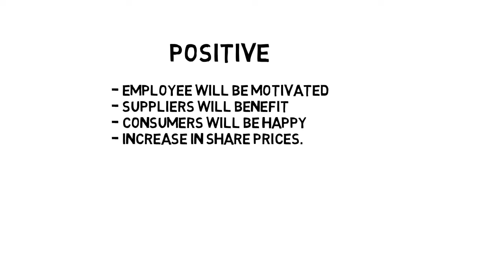Stakeholders! who are they?